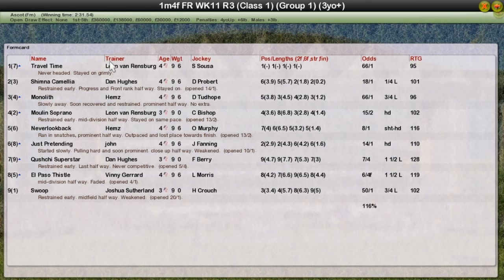FR WK11 R3 Qipco Champions Fillies Stakes